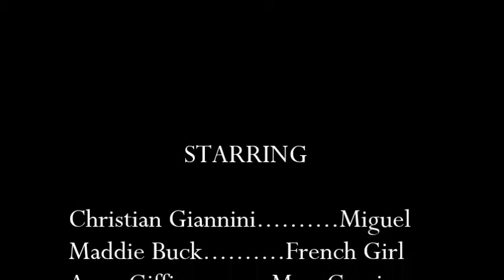El drama de Thanksgiving (Short Film)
- A theme revolving around Thanksgiving/Christmas
- A concept of Betrayal
- A genre of Dramedy